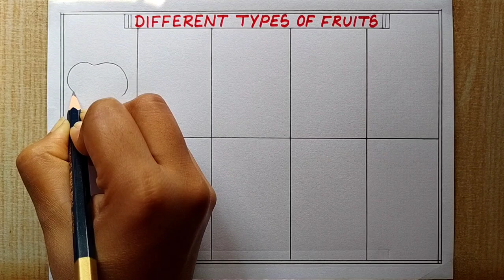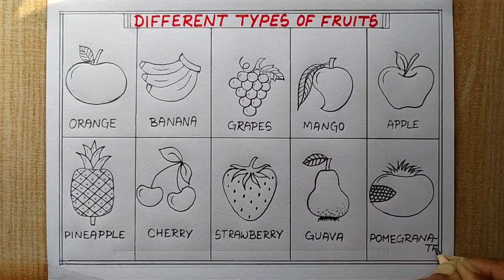Different types of Fruits drawing easy| How to draw 10 different Fruits drawing| Fruit chart drawing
How to draw different types of Fruits drawing| Easy Way to draw 10 different types of Fruits| Fruit chart drawing